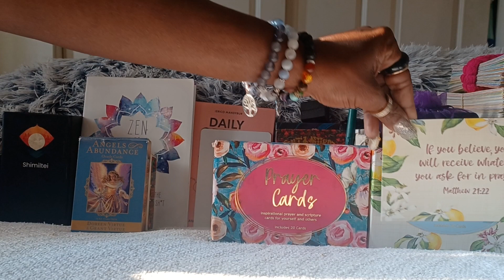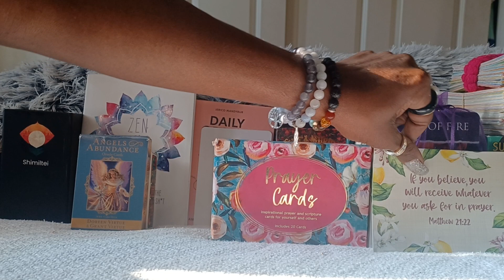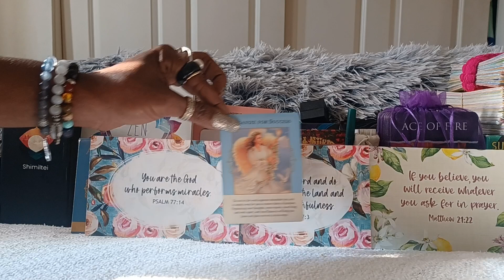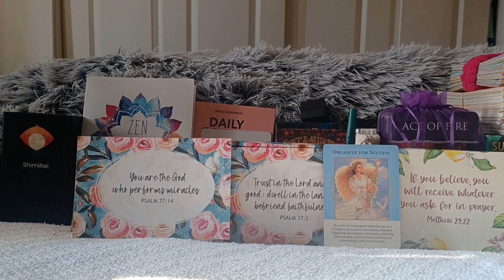MATHEW 21:22 IF YOU BELIEVE🙏🏾✨️🙏🏻 A Spiritual/Prayer Message for all Zodiac Signs ♌️ ♊️ ♋️ ♍️ etc.